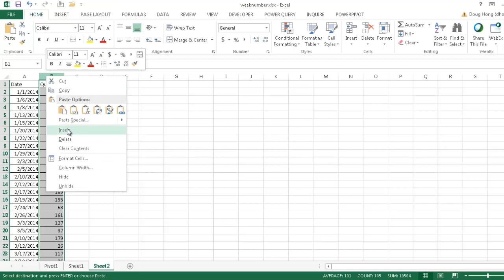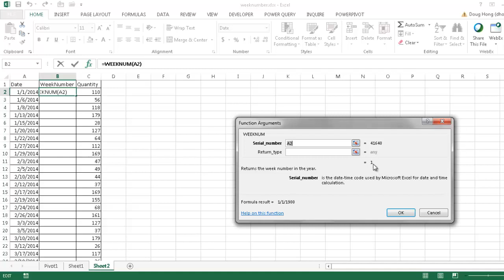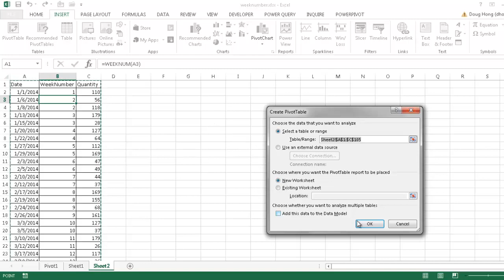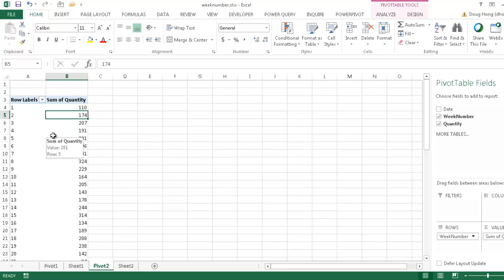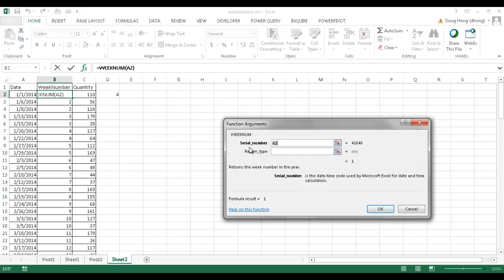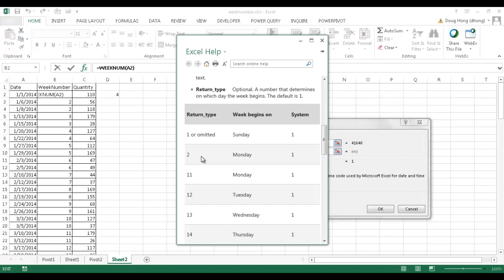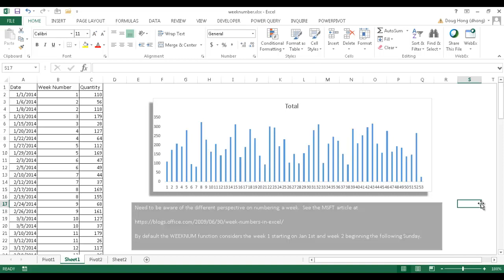Use the WEEKNUM Function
This video show how to use the WEEKNUM function to determine the week number a date belongs too.  It also show the different ways to configure what day of the week determines the start of the week for the function. Also see the Microsoft blog for more information on the start of the week parameters.